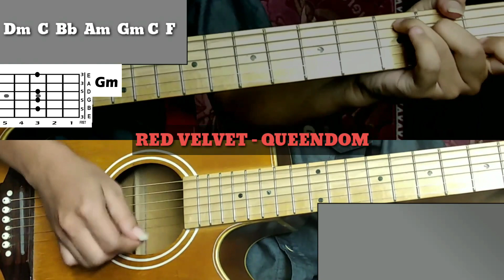Red Velvet - Queendom Guitar Chords + Guitar Cover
Red Velvet Queendom Easy Chord tutorial

Red Velvet Queendom Acoustic Guitar
Red Velvet Queendom Guitar Cover
Red Velvet Queendom Chord

Terimakasih